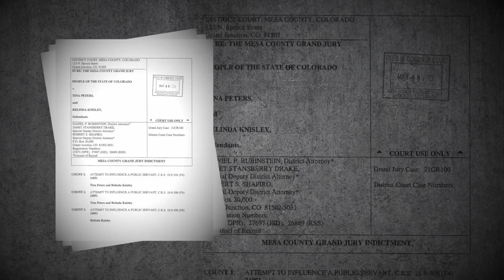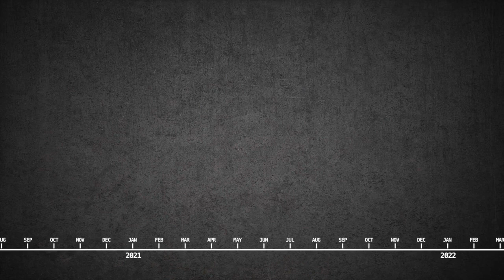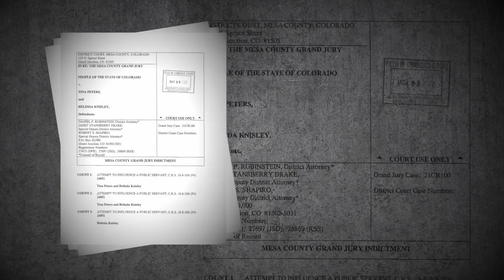Mesa County grand jury indicts Tina Peters, Belinda Knisley in relation to election tampering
A Mesa County grand jury indicted clerk and recorder Tina Peters and her deputy clerk, Belinda Knisley, on 13 counts including multiple felonies in relation to their alleged tampering with election equipment last year.